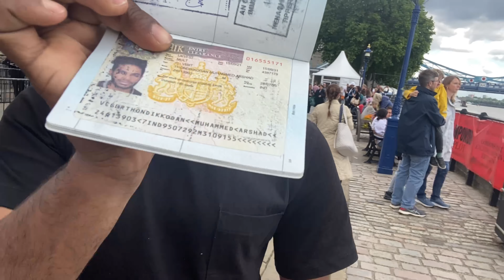UK Golden Visa | I Got 10 Year UK visa | United Kingdom | Study Travel Explore UK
Uk Standard Visitor Visa

You can choose to apply for a long-term Standard Visitor visa if you visit the UK regularly. This visa lasts 2, 5 or 10 years. You can stay for a maximum of 6 months on each visit. If you're under 18 years old when you apply, your long-term Standard Visitor visa will only be valid for up to 6 months after you turn 18.